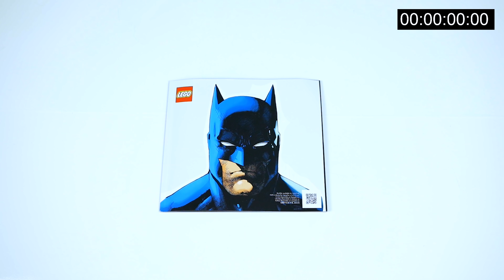Meg tudom csinálni! || LEGO Art 31205 Jim Lee Batman gyűjtemény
Régóta tartok attól, hogy milyen lesz újra építeni egy LEGO Art képet.
Mind a komplekszitás hiánya, mind az unalmas építés eddig visszatartott. DE ennek a Batman képnek nem tudtam ellenálni!
Figyelem!